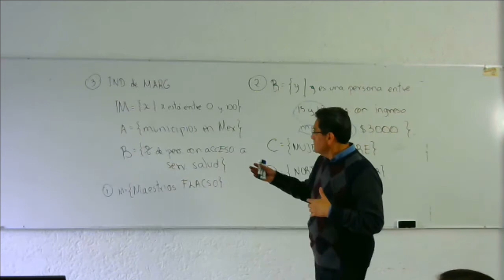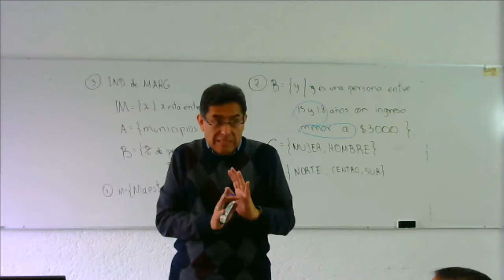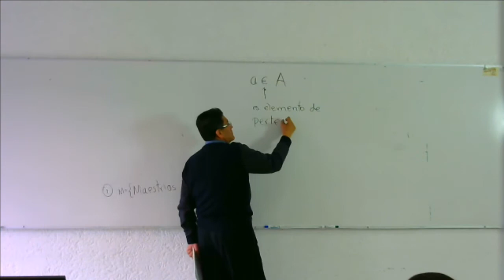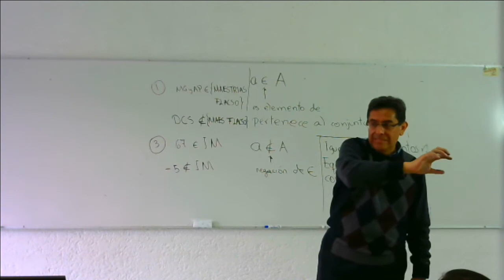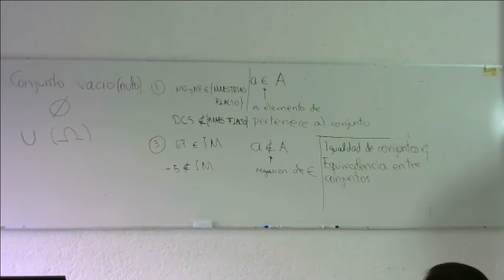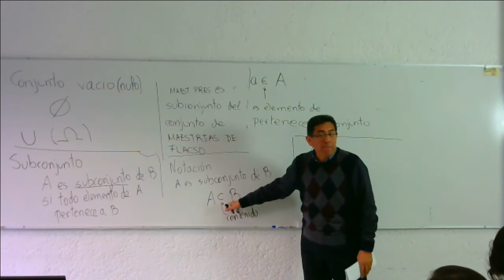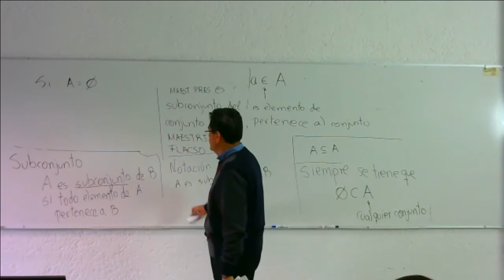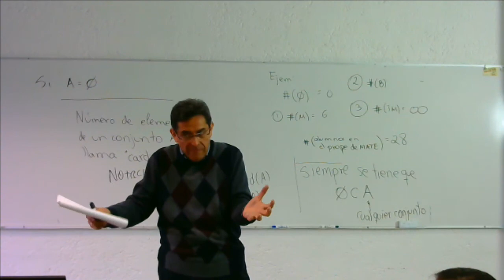Introducción a las matemáticas - Sesión 1 - Segunda parte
Curso Introducción a las matemáticas - Sesión 1 - Segunda parte.

Imparte el profesor Alejandro Alegria.

Verano 2014.